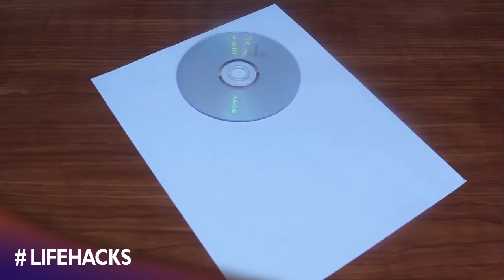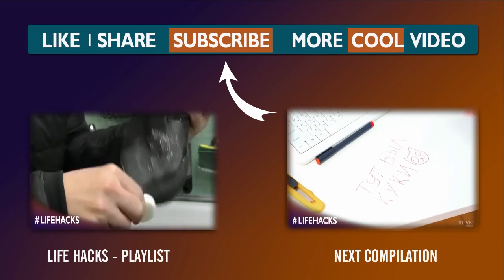Life Hacks Compilation 11 EVERYONE Should Know!